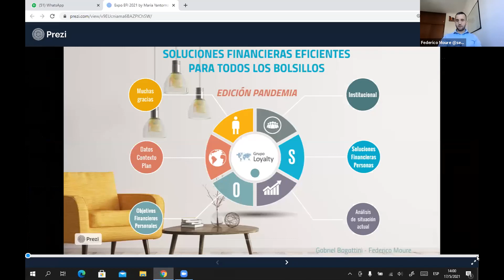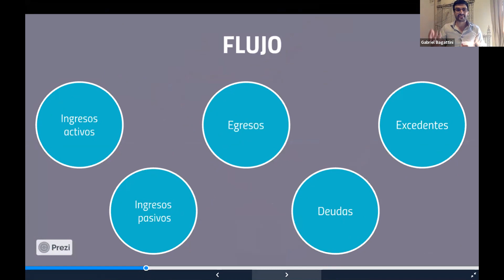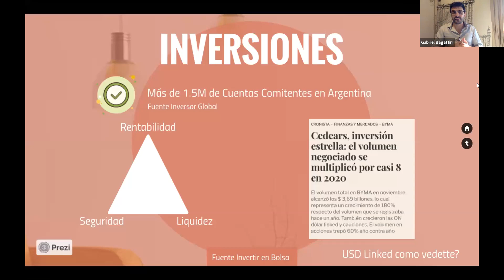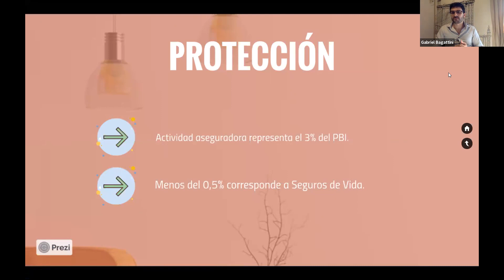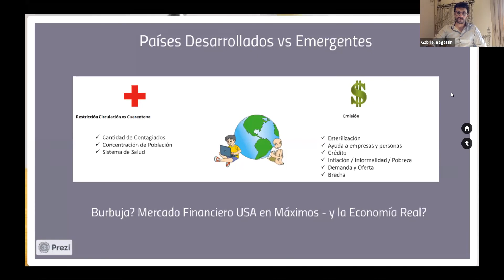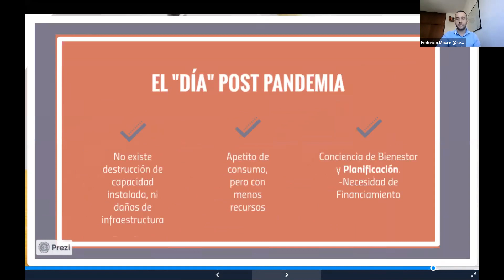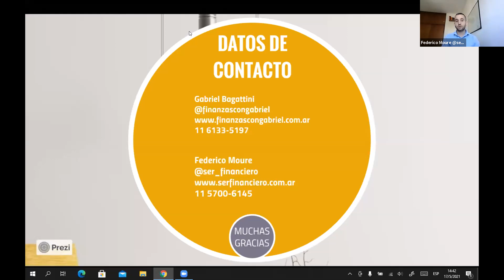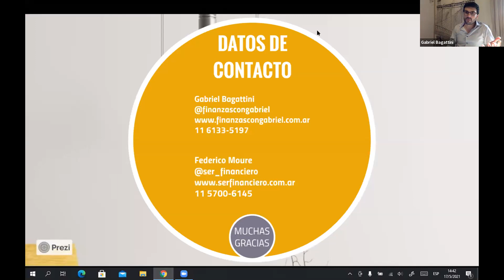Planificación financiera eficiente para todos los bolsillos - EFI Week Online DIA 1 17 de Mayo 2021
Grupo Loyalty
Facundo Saparrat
Gabriel Bagattini
Federico Moure